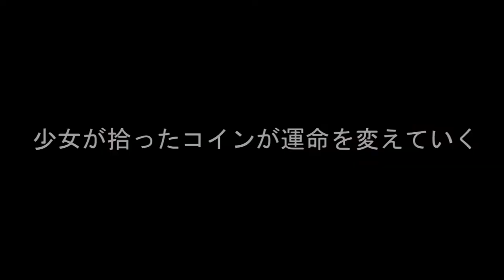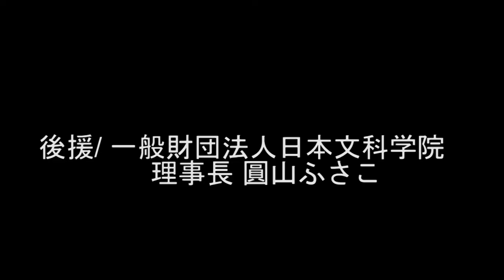10月28日ベーシックインカム映画上映＋歌謡ショー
ベーシックインカム映画と音楽のステージ

【日時】2017年10月28日 （土）午後2時より
【入場料】無料
【場所】グランドニッコーホテル台場 2階g&g港区台場2の6の1 台場駅徒歩2分

協力/一般社団法人ユーラシア国際映画祭
キャスティング/及川淳
後援/ 一般財団法人日本文科学院 理事長 圓山ふさこ

あべ静江（みずいろの手紙・日本歌手協会理事）
ＬＯＶＥ　ＡＣＥ（プロフィギアスケータ―澤山璃奈在籍ダンスユニット）
演歌女子ルピナス組（ジャカルタで3万人を集める）
白井愛子（キングレコード）
金京子
翔美
岸田健作（笑っていいともレギュラー）
堀田眞三（俳優）
花束贈呈　小林麻美（イラストレーター）

【音響】マッキー里好夢

【協賛】株式会社 SYK
株式会社 JIC
合同会社 オフィス気楽

【企画協力】山谷美智子
グランドニッコーホテル台場ギャラリーで「フラワーガーデン展」

ユーラシア映画祭が行ってきた、ロシア映画祭ＩＮ東京の報告、
インドや、ギリシャとのプロジェクトのプレゼンもあります。

MOVIE 「はじまりの日～ベーシックインカム元年」

　増山れな監督作品 　一部上映
【出演】 大島葉子 堀田眞三 紀伊修平
神田香織 深月ユリア
あいしゃ　河上英里子　ベンジャミン
フルフォード　エノ・シュミット

【ストーリー 】
日本で初めて、生活最低保障金を支給するベーシックインカム制度を導入した町でおこる人間模様を描いたドラマ。ロボットが人間の仕事を奪う近未来にみつけたフェアな暮らし方とは　ポルトガルの国際会議で上映され人気を博した作品。日本初上映　　　　　　　　画家・ジャーナ
リストの増山麗奈のチャンネルです。